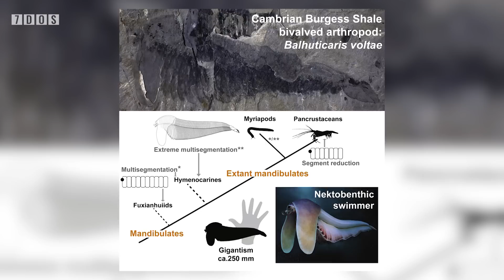Strange New Most-Limbed Cambrian Arthropod Found | 7 Days of Science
In this week's episode, we discover more about a star system then we thought we would, and we also take a look at the most-limbed Cambrian arthropod found yet! And it's from the Burgess Shale! What sauce!